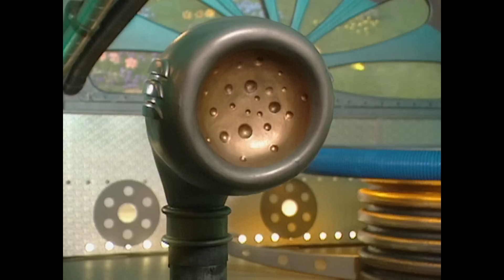Teletubbies | Arthur und der Roboter | Shows für Kinder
🌟 Willkommen zurück in der wunderbaren Welt der Teletubbies! 🌟

Die Teletubbies beobachten, wie einige Kinder eine Geschichte über einen Roboter erzählen. Po wacht nach den anderen Teletubbies auf und macht alles alleine. Der tanzende Bär erscheint im Teletubbyland.

Die Teletubbies sehen aus wie große, rundliche Puppen mit großen Ohren und einer Antenne auf dem Kopf, die in verschiedenen geometrischen Formen gebogen ist. Ihr ganzer Körper ist in einer einheitlichen Farbe gehalten, jede Teletubby in einer anderen Farbe, außer das Gesicht und ein graues Quadrat auf dem Bauch. Dieses Quadrat ist ein Bildschirm, auf dem während der Sendung regelmäßig Berichte von Kindern bei verschiedenen Aktivitäten gezeigt werden. Die Gesichter aller Teletubbies sind fast gleich, kindlich mit großen Augen und einer kleinen Nase, die einem Katzenmäulchen ähnelt. Sie unterscheiden sich nur durch ihre Farbe, die Form ihrer Antenne und ihre Größe. Bereite dich darauf vor, ""Eh-oh"" zu sagen und tauche ein in die Aufregung mit deinen bunten Lieblingsfreunden!

In diesem brandneuen Cartoon für Kinder kehren die Teletubbies mit noch mehr lustigen Abenteuern zurück, zusammen mit Noo-noo, Tubby-Pudding, Toast und vielen Überraschungen auf dem Weg.

Tauche ein in die magische Welt von Teletubbyland, wo jede Ecke voller Wunder und Überraschungen steckt. Begleite Tinky Winky, Dipsy, Laa-Laa und Po auf ihren fröhlichen Abenteuern, begleitet von eingängigen Liedern, die die Kleinen zum Mitmachen und Tanzen animieren.

### Lerne die Teletubbies kennen:
🙂 **Tinky Winky**
Tinky Winky ist der erste Teletubby und auch der größte und älteste der Gruppe. Er ist lila mit einer dreieckigen Antenne auf dem Kopf und trägt fast immer eine rote Tasche als Spielzeug.

🙂 **Dipsy**
Dipsy ist der zweite Teletubby, grün mit einer stabförmigen Antenne. Er ist der sturste der Teletubbies und weigert sich manchmal, der Meinung der Gruppe zu folgen. Sein Spielzeug ist ein Hut.

🙂 **Laa-Laa**
Laa-Laa ist der dritte Teletubby, gelb mit einer lockigen Antenne. Sie ist sehr lieb, singt und tanzt gerne und kümmert sich oft um die anderen Teletubbies. Ihr Lieblingsspielzeug ist ein Ball.

🙂 **Po**
Po ist der vierte Teletubby, der kleinste und jüngste. Sie ist rot mit einer kreisförmigen Antenne auf dem Kopf. Po spricht normalerweise mit einer sanften Stimme und ihr Spielzeug ist ein Roller.

### Weitere Charaktere:
🙂 **Noo-noo**
Noo-noo ist ein gewissenhafter Staubsauger, der sowohl als Beschützer als auch als Haushälter der Teletubbies fungiert. Er bleibt meist im Tubbytronic Superdome, wo er ständig mit seiner Saugnase reinigt und durch Sauggeräusche kommuniziert.

🙂 **Die Sprachtrumpeten**
Die Sprachtrumpeten sind Geräte, die wie Periskope aussehen und aus dem Boden ragen, um mit den Teletubbies zu interagieren, oft mit ihnen zu spielen und als Aufseher zu fungieren. Sie sind die einzigen Bewohner von Teletubbyland, die in vollständigen Sätzen sprechen.

🙂 **Die Tiddlytubbies**
Die Tiddlytubbies sind Baby-Teletubbies, die in der neuen Serie erscheinen. Ihre Namen sind Mi-Mi, Daa Daa, Baa, Ping, RuRu, Nin, Duggle Dee und Umby Pumby.

Bereite dich auf eine Reise voller Freundschaft, Lachen und viel Albernheit vor. Ob sie die bunten Landschaften erkunden oder sich in spielerischen Streichen vergnügen, mit den Teletubbies wird es nie langweilig.

Verpasse nicht das Abenteuer – schließe dich uns an auf dieser wunderbaren Reise. Los geht's!

Arthur und der Roboter | Teletubbies Deutsch - WildBrain